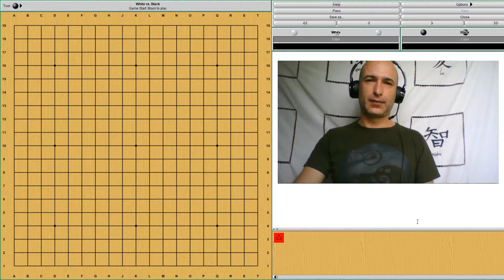A 3-4 Point Joseki to Keep the Corner